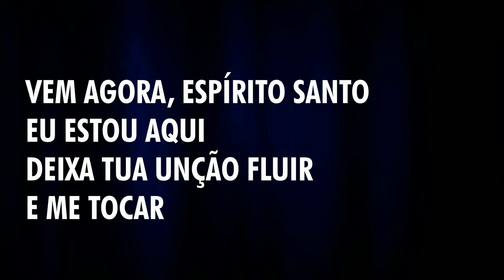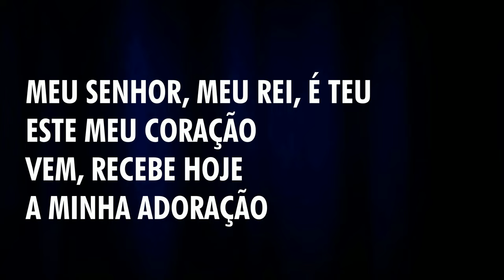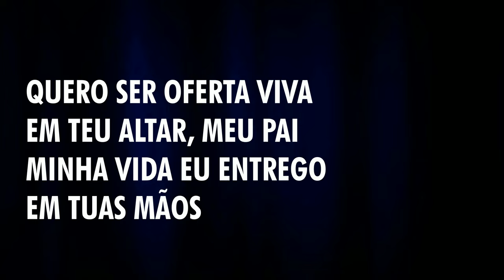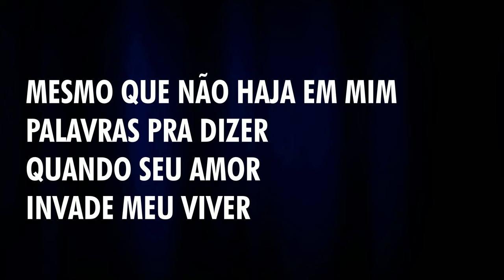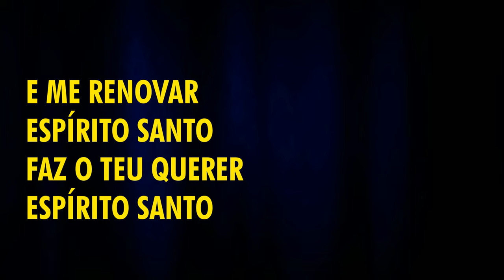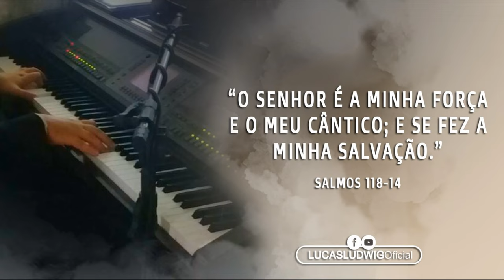Vem Agora, Espírito Santo - Lucas Ludwig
Autoria: Marcello Brayner